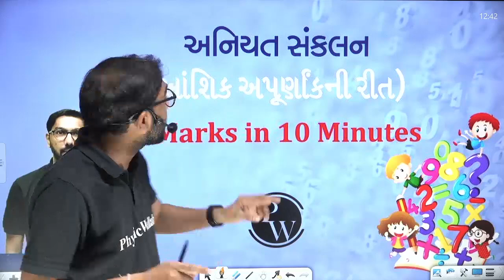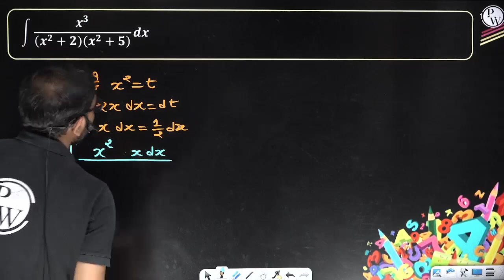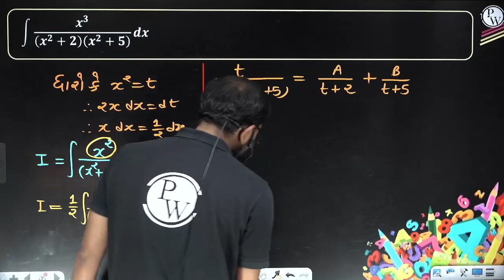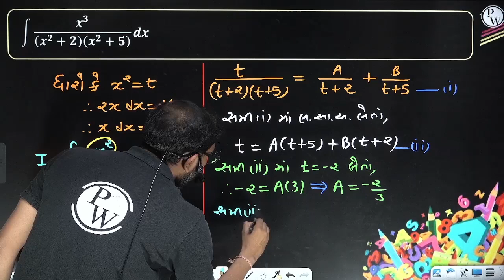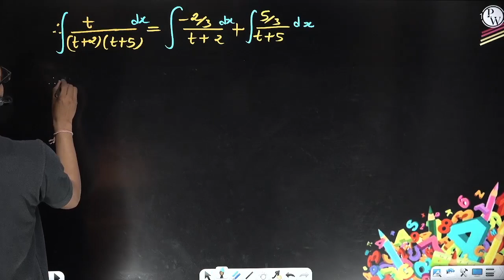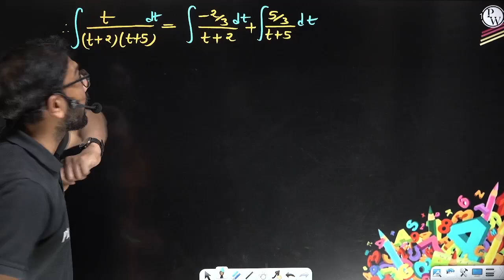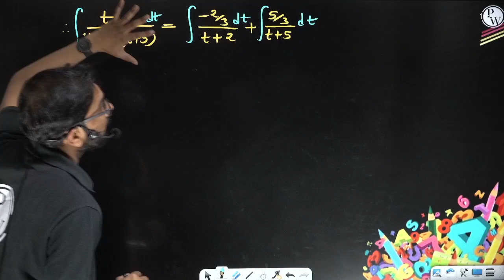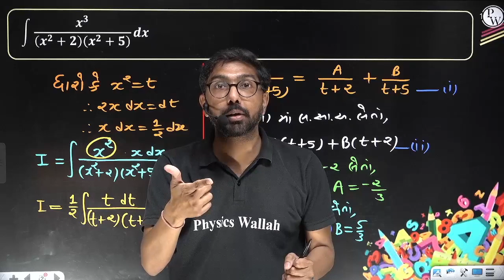4 Marks in 10 Minutes | અનિયત સંકલન for STD 12th | Part 2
🔰To Enroll in Yakeen NEET Gujarati Batch & Get Access to Class Notes & Other things